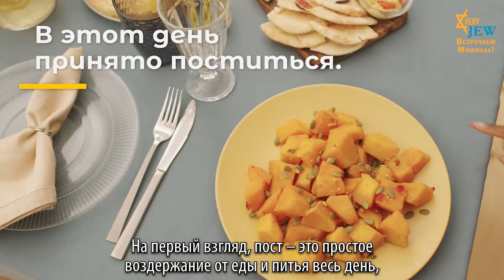Пост, установленный 17 числа еврейского месяца Тамуз (в 2023 году - 6 июля)...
Пост, установленный 17-го числа еврейского месяца Тамуз (в 2023 году - 6 июля) - это день поста (пост переносится с Шаббата на воскресенье), является началом трехнедельного траурного периода (до 9 -го Ава), напоминающего о разрушении Иерусалима и двух Святых Храмов.

В разные эпохи 17 Тамуза произошло пять бедствий: были разбиты скрижали, полученные Моше на горе Синай; прекратились ежедневные жертвоприношения в иерусалимском Храме; были разрушены участки крепостной стены вокруг Иерусалима; публичное сжегание свитка Торы командиром римского оккупационного гарнизона - Апустмусом; в Святом Храме был установлен идол.

В этот день принято поститься.

На первый взгляд, пост – это простое воздержание от еды и питья весь день, от рассвета и до наступления темноты. Но на более глубоком уровне это самый благоприятный день для молитв, когда Всевышний доступен, ожидая нашего раскаяния.

Точное время поста для каждого города нужно уточнять отдельно.

Нам необходимо понять, почему был разрушен Храм, и руководствоваться этим пониманием в своей повседневной жизни.
Мудрецы объясняют: «Люди в каждом поколении, при котором Святой Храм не был восстановлен, должны ощущать, словно он был разрушен именно из-за них».

17-го Тамуза мы наделены особой силой исправить причину произошедших несчастий и поспособствовать тому, чтобы наше долгое изгнание наконец закончилось и началась эпоха Мошиаха. Ведь стены, павшие от беспричинной ненависти, восстанут только силой беспричинной братской любви!

Так пусть же это произойдет в скором времени, в наши дни!